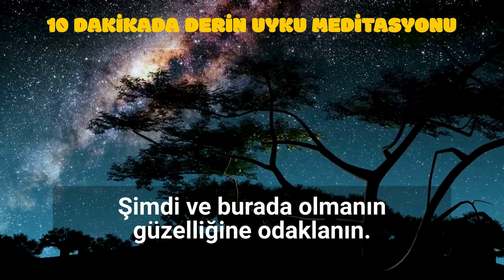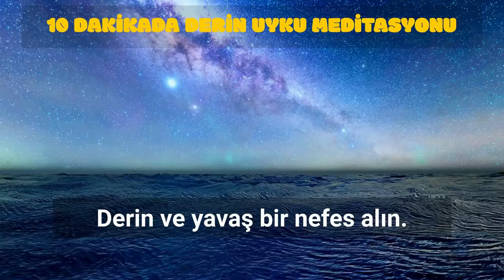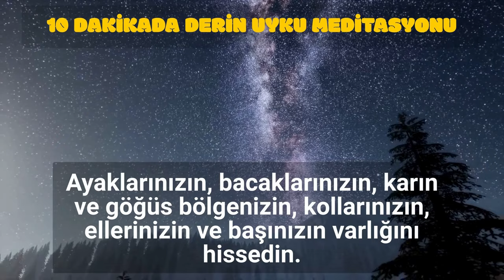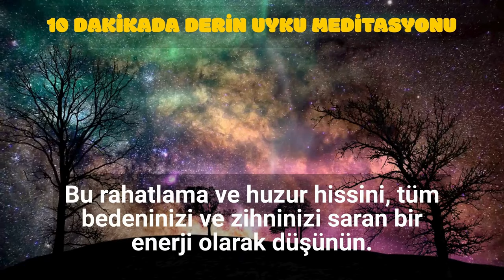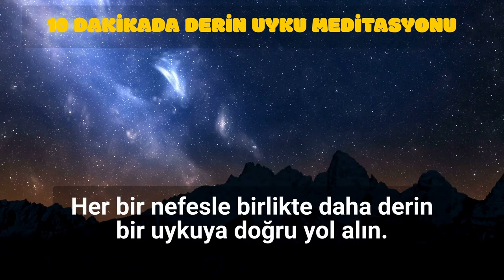10 Dakikada Derin Uyku Meditasyonu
Merhaba Yıldız Tozu Yolcuları! 🚀✨

Bu özel meditasyon videosunda, sadece 10 dakika içinde derin ve huzurlu bir uykuya dalmanızı sağlayacak bir yolculuğa çıkıyoruz. Gözlerinizi kapatın, derin bir nefes alın ve yıldız tozlarıyla dolu bu sihirli dünyaya adım atın. 🌠

Bu kısa ama etkili meditasyon, zihninizi ve bedeninizi sakinleştirerek hızlı bir şekilde uykuya geçmenize yardımcı olacak. Huzurlu bir ortamda, doğanın sesleriyle rahatlayacak ve yıldızlı bir gece altında huzura kavuşacaksınız. 🍃🌳

🌿 Meditasyonun İçeriği:
Rahatlatıcı nefes egzersizleri 🌬️😌
Huzur verici görselleştirmeler 🌌✨
Yumuşak doğa sesleri 🍃🎶
Yıldızlı gece manzarası 🌟🌙
Bu videoda, her nefes alışınızla birlikte daha derin bir rahatlama yaşayacak ve 10 dakika içinde huzurun kollarında uykuya dalacaksınız. 🛌✨

Bildirimleri açarak her yeni huzur dolu videodan ilk siz haberdar olun! 📲🔔

Huzurlu rüyalar ve iyi uykular dileriz, Yıldız Tozu Yolcuları! 🌜✨